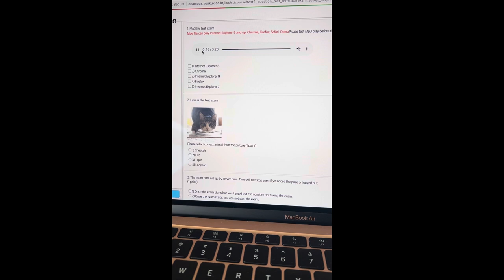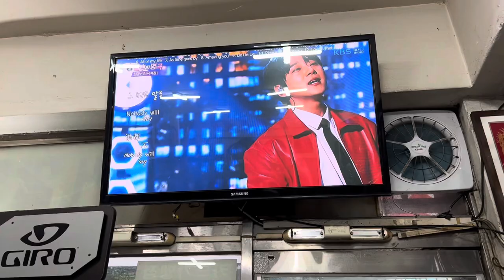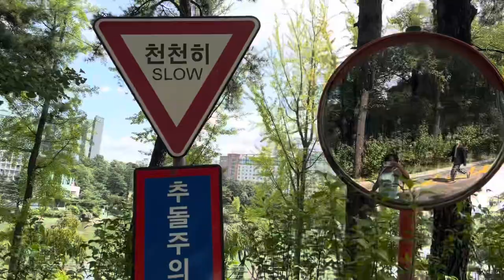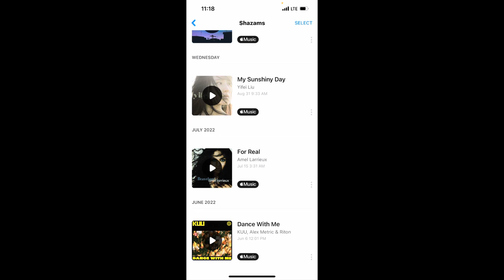Seoul: A Week of Culture, Food & Meeting My New Roommate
In this vlog me and Rebeca go to church, explore more of Seoul, and meet up with new friends. I also buy my baby bike which will help me out a lot throughout my journey in Seoul. I’m just now realizing I never named her ㅠㅠ. I also meet my roommate from Mongolia and we explore Konkuk campus and language building togethr. It’s a rainy late summer/early fall vibe. 🌿🍃🌱🍂☀️🌻🍉🥖🥐☕️☔️🌂🌧️💧🫖🚲